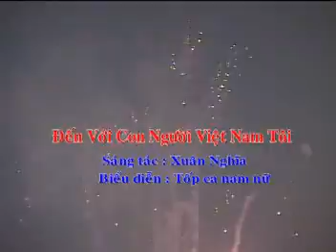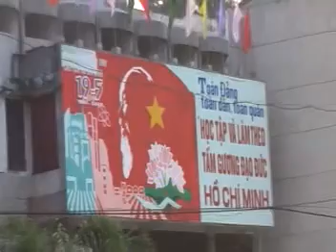Đến với con người Việt Nam tôi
Chương trình ca nhạc "Hát về quê hương"
Chào mừng lễ đón nhận di tích lịch sử văn hóa đền Giáp Cả